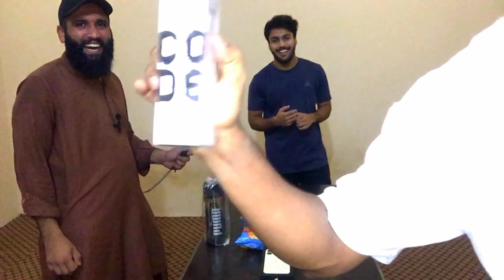Aaj bahut Maar Padi😆😆|YouTube channel onecabinet3